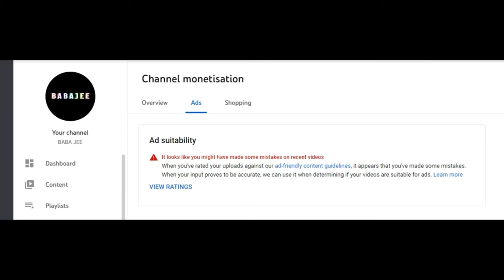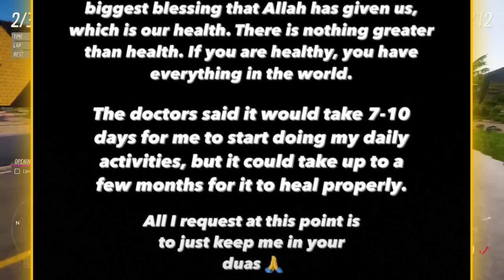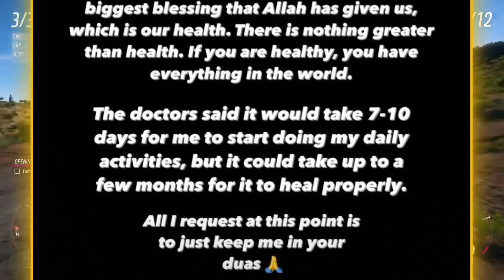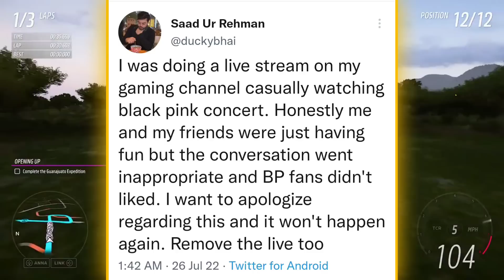Apologize 🙏 For ? | Zaid Ali Accident 💔 | Hira Mani Getting Hate 🤯 | Baba Jee Left Yt ?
☑️ 5000
✅ 10000
🔲 12000